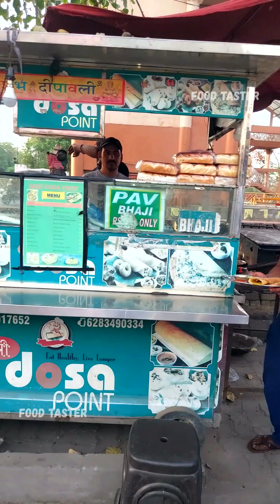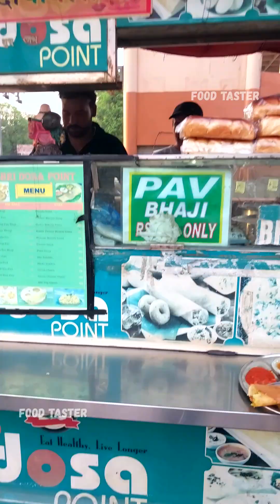विटामिन से भरा हुआ डोसा और पाओ भाजी। श्री Dosa Point Amritsar।